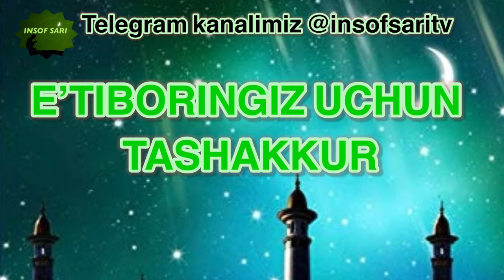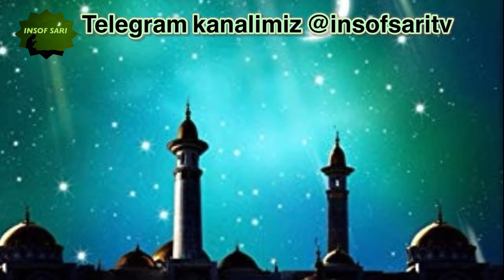Youtube reklamasidan topiladigan pul halоlmi? - Nuriddin hoji domla/Ютубдаги рекламадан олинган пул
Youtubedagi reklamadan topiladigan pul halilmi? - Nuriddin hoji domla || Ютубдаги рекламадан олинган пул халолми? - Нуриддин хожи домла

✿°•┈┈┈••ৡ❀ৡ•┈┈┈•°✿